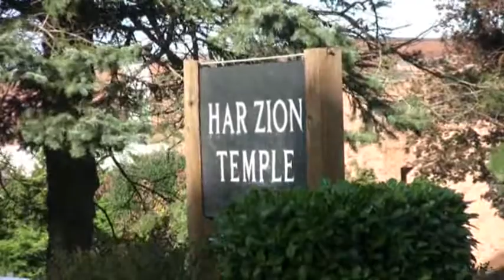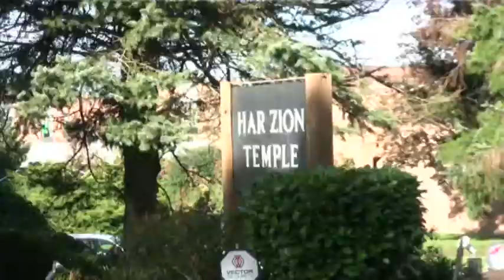Raw: Friends Memorialize Ex-Sen. Specter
Hundreds of mourners remembered former U.S. Senator Arlen Specter. Specter, who died Sunday at the age of 82 after battling non-Hodgkin lymphoma, spent 30 years in the Senate. (Oct. 16)